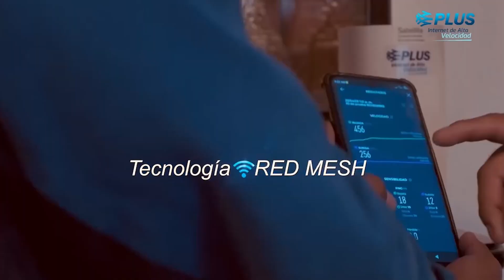con Juan Francisco Gómez invitado ‪‪@ArmandoChiliquinga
Siga el canal de Whatsapp